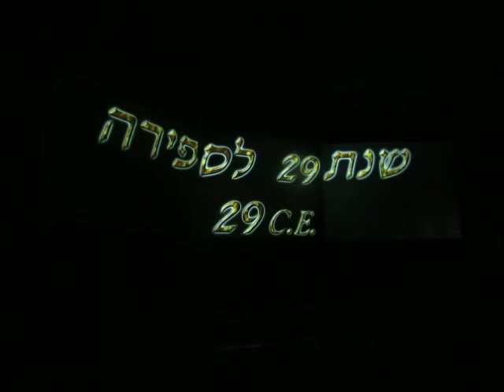Qumran Dead Sea Scrolls Theater in Qumran National Park Visitor Center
the theater with free admission at Qumran Dead Sea Scrolls Visitors Center and it includes a mini museum, located at Qumran National Park